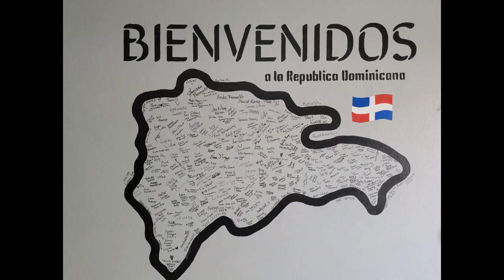Peace Church - Casas Por Cristo - Dominican Republic - February 2023 - Timelapse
This is a timelapse video of Peace Church - Casas Por Cristo - Dominican Republic - February 2023. The video was taken during a mission trip to the Dominican Republic in February of 2023. You'll see the house from the inside and the outside, as well as the construction of the house.